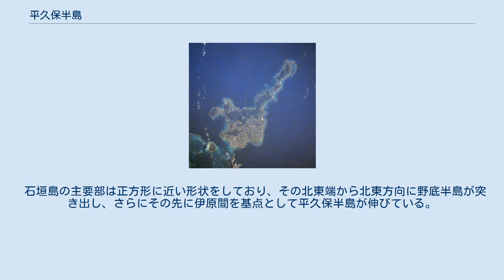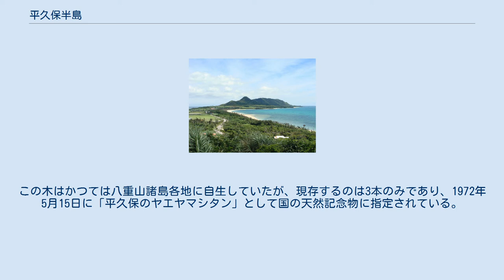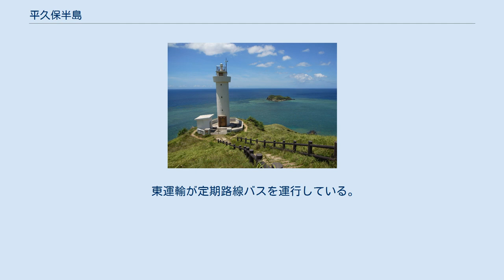平久保半島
玉取崎展望台から平久保半島を望む 平久保半島の北端、平久保崎にある平久保埼灯台 石垣島の衛星写真 北東部に突き出した半島の基端部が野底半島、最もくびれた部分（船越）から先が平久保半島 平久保半島（ひらくぼはんとう）は、八重山諸島の主島である石垣島の北東部から長く突き出した半島。
半島の西側の海は東シナ海、東側の海は太平洋である。
半島の大半は西表石垣国立公園に指定されている。
 石垣島の主要部は正方形に近い形状をしており、その北東端から北東方向に野底半島が突き出し、さらにその先に伊原間を基点として平久保半島が伸びている。
野底半島と平久保半島を合わせた長さは約18kmである。
集落は主に半島の西側に位置し、半島の東側には放牧場が広がる。
 平久保半島の最もくびれた辺りは「ふなくやー（船越）」と呼ばれている。
太平洋側の長田浜と東シナ海側の伊原間湾の距離はわずか270mほどで、かつては航海の際にわざわざ平久保半島を迂回するよりも船を担いで陸上を越えた方が早かったためこの名が付いた。
1771年の明和の大津波の際、船越は平坦な地形が災いして全集落流失の被害に遭った。
その翌年に黒島から167人が移住して来てもとの集落から少し離れた場所を開拓した。
 半島の先端は平久保崎と呼ばれる岬で平久保埼灯台が立つ。
平久保崎の先には、約400m離れて大地離島という無人の小島が存在する。
また、石垣島東岸には多くの津波石が見られ、中でも津波によって移動したことが明らかな5箇所の巨礫が「石垣島東海岸の津波石群」として国の天然記念物に指定されているが、そのうちの「安良大かね」は平久保半島の安良に、「バリ石」は伊原間に位置している。
 北から 西側（東シナ海側） 北から 東側（太平洋側） 北から 西側（東シナ海側） 北から 東側（太平洋側） 北から 平久保集落の北約1kmには3本のヤエヤマシタンが自生している。
この木はかつては八重山諸島各地に自生していたが、現存するのは3本のみであり、1972年5月15日に「平久保のヤエヤマシタン」として国の天然記念物に指定されている。
 また、平久保半島東岸の中北部の安良川付近に分布するハスノハギリは日本最大級の群落を形成しており、2013年10月17日に「平久保安良のハスノハギリ群落」として国の天然記念物に指定されている。
 東運輸が定期路線バスを運行している。
同社の停留所は、南から以下の通り。